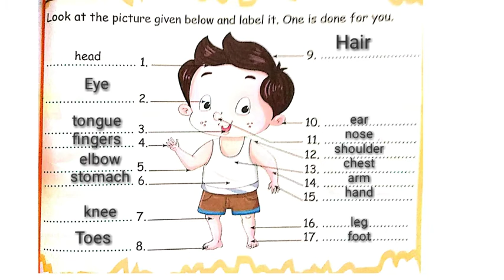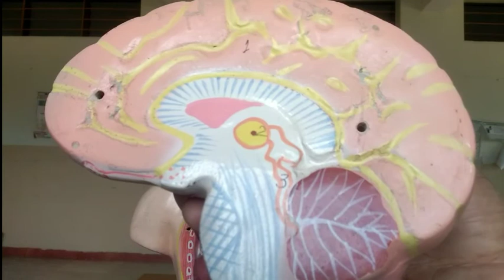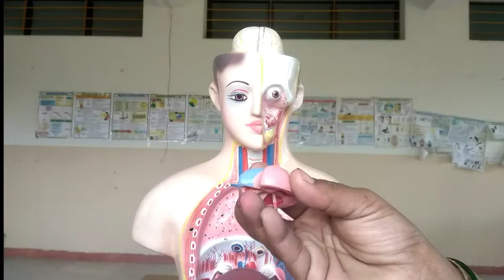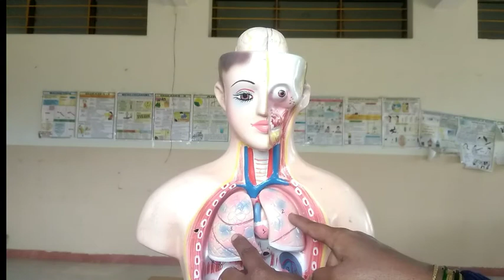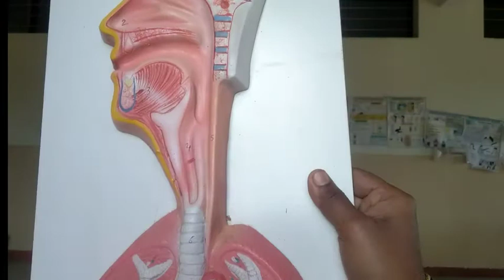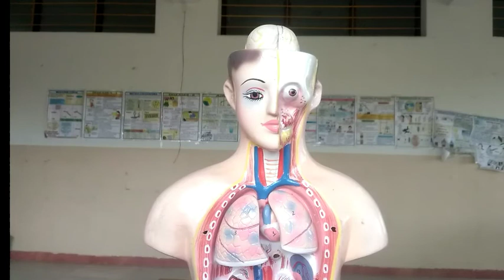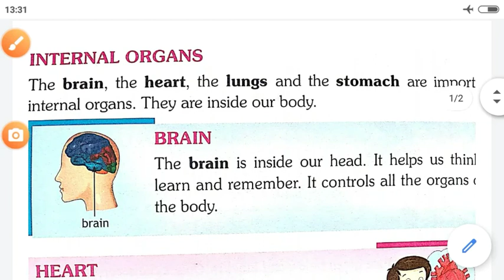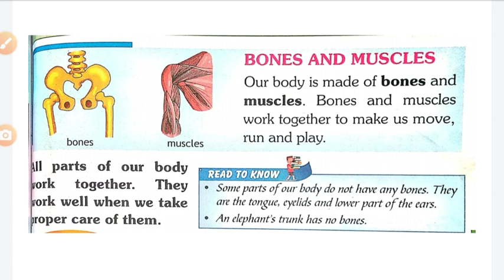6 How our body works